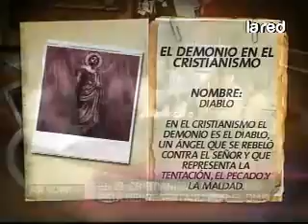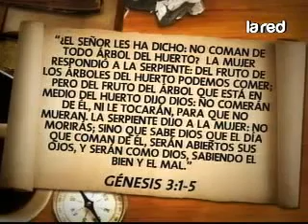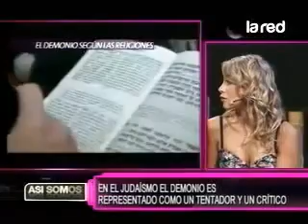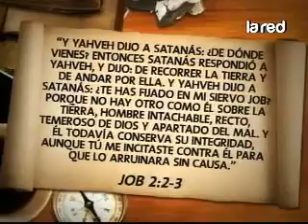SALFATE El Demonio según las religiones 1 2 360p